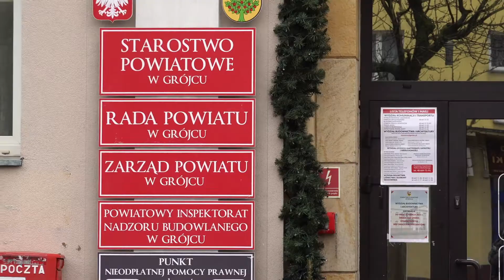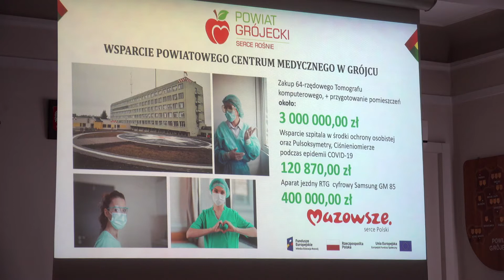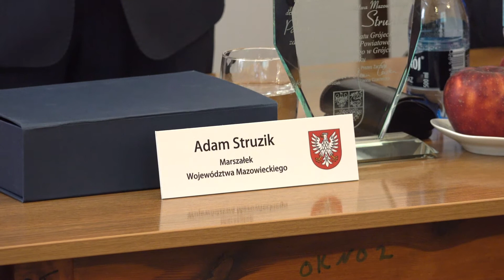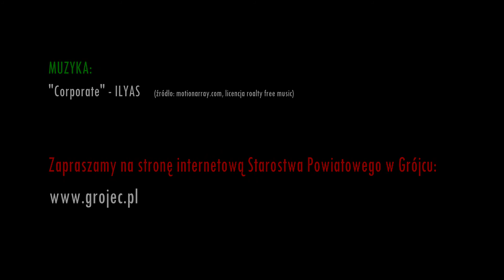Marszałek Adam Struzik z wizytą w Powiecie Grójeckim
Spotkanie samorządowców oraz przedstawicieli Sejmu Rzeczpospolitej Polskiej  z marszałkiem województwa mazowieckiego - Adamem Struzikiem, odbyło się w siedzibie Starostwa Powiatu Grójeckiego. Podczas panelu dyskusyjnego zaprezentowane zostały osiągnięcia powiatu w zakresie inwestycji oraz omówiono problemy z jakimi na co dzień stykają się samorządowcy.  Podczas spotkania Marszałek zadeklarował m.in. wsparcie inwestycji oraz powiatowych szpitali.